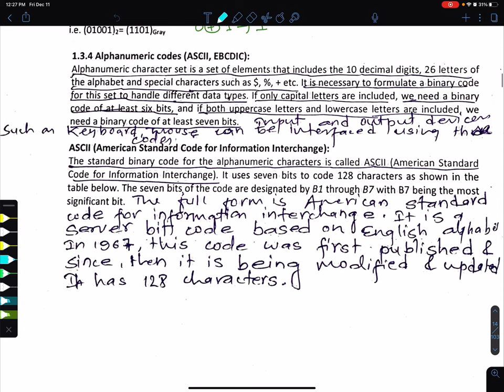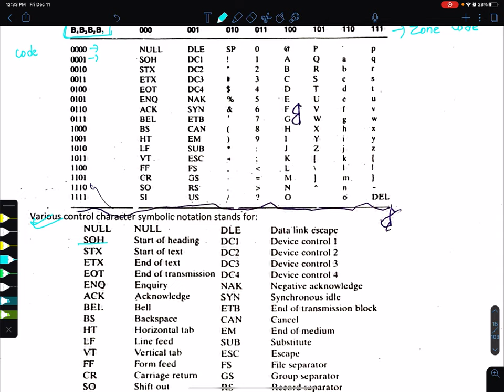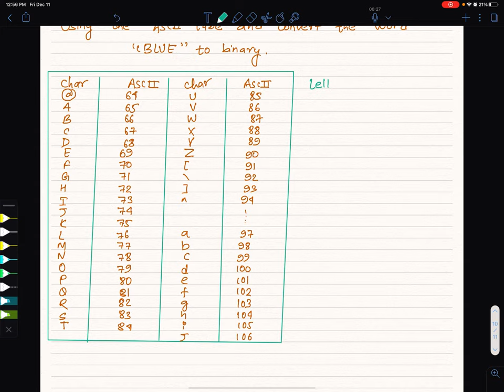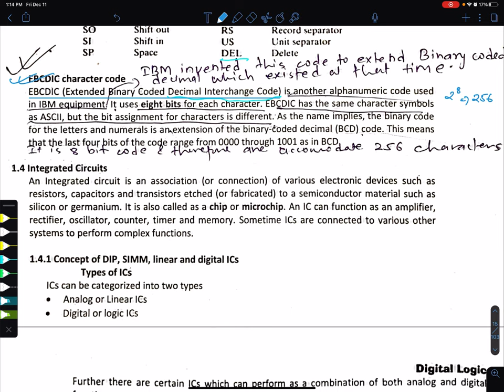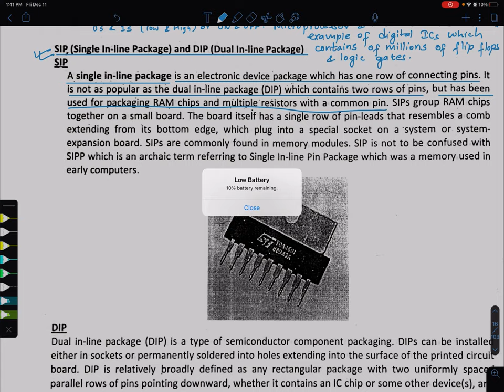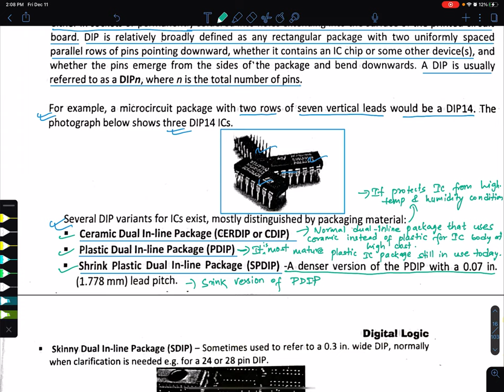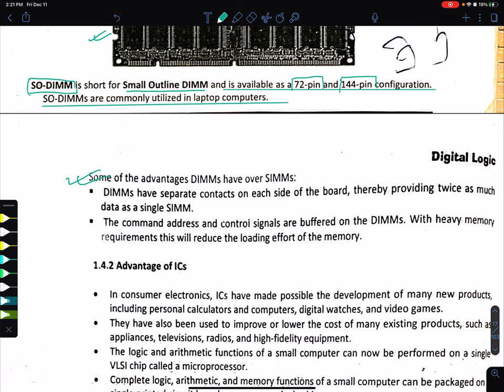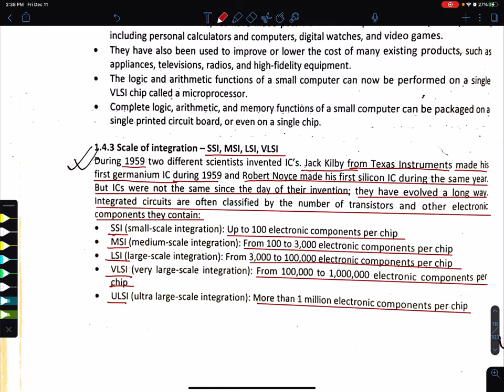Alphanumeric Codes | BSc CSIT 1st Semester Digital Logic | Online Digital Logic Class | DigitalLogic